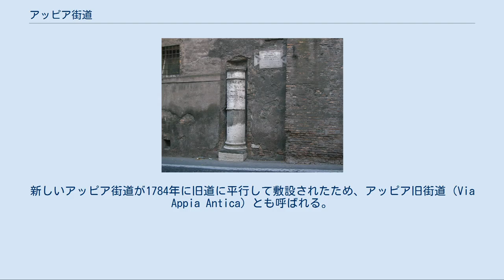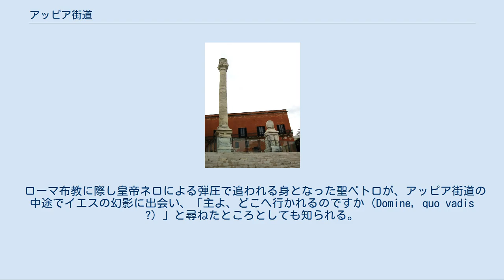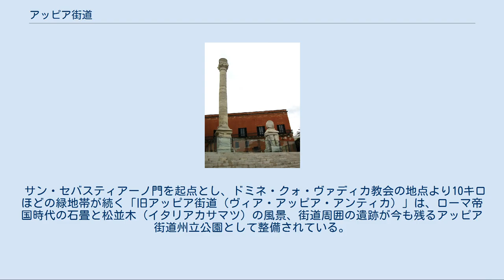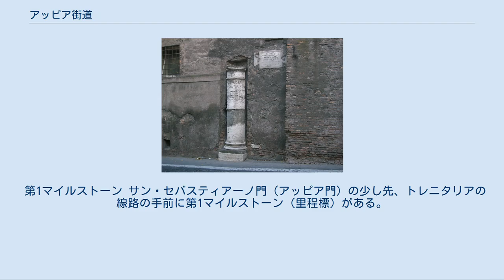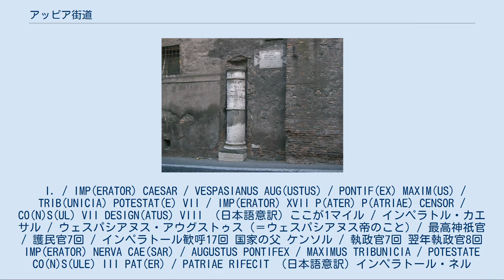アッピア街道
アッピア街道の道筋（白線） アッピア街道（アッピアかいどう、ラテン語: Via Appia）は、現存するローマ街道の中でも最も有名なもののひとつで「街道の女王」の異名を持つ。
新しいアッピア街道が1784年に旧道に平行して敷設されたため、アッピア旧街道（Via Appia Antica）とも呼ばれる。
 ローマ市街の境界サン・セバスティアーノ門 第3マイル付近のチェチーラ・メテッラの墓 ローマ近郊、アッピア街道州立公園 紀元前312年、当時のケンソルであったアッピウス・クラウディウス・カエクスの要請により、元老院の反対のなか、ローマとアルバーノ丘陵を結んでいた街道を改修、拡大し敷設が始まった。
敷石には頑丈なウェスウィウス山の火山岩（おもに玄武岩）が用いられた。
 アッピア旧街道の当初のルートはローマのセルウィウス城壁出口の一つカペーナ門（カラカラ浴場付近）を起点とし、アリッチャ、アッピウスのフォルム、テッラチーナ、フォンディ、フォルミア、ミントゥルノ（ミントゥルナエ）、モンドラゴーネ（シヌエッサ）、カープアまでであった。
 紀元前190年、街道はベネウェントゥム（現ベネヴェント）やウェヌシア（現ヴェノーザ）までさらに延長され、紀元前244年にはタレントゥム（現ターラント）とブルンディシウム（現ブリンディジ）まで延長された。
 また、途中のベネウェントゥムからブルンディシウム（現ブリンディジ）を直線で結ぶトライアナ街道（トラヤヌスのアッピア街道）が109年に造られている。
 紀元前71年、約6000人の奴隷がスパルタクスに率いられ反乱を起こした。
マルクス・リキニウス・クラッススによってこの奴隷反乱が鎮圧されると逮捕された反乱者たちは街道沿いに十字架にかけられ、それらはポンペイにまで達した。
 ローマ帝国の滅亡後、街道は永らく使用されなかったが教皇ピウス6世の命により修復され再び利用された。
 街道の広い部分は元の状態で現在まで保存されていて、ところどころは現在でも自動車道として使用されている（ヴェッレトリ近辺など）。
ローマに近い街道沿いの部分では、ローマ時代の墓碑や初期キリスト教のカタコンベを多数見ることができる。
 ローマ布教に際し皇帝ネロによる弾圧で追われる身となった聖ペトロが、アッピア街道の中途でイエスの幻影に出会い、「主よ、どこへ行かれるのですか（Domine, quo vadis ?）」と尋ねたところとしても知られる。
現在その場所にはドミネ・クォ・ヴァディス教会が建てられている。
このとき「もう一度十字架にかけられるためにローマへ」というイエスの答えを聞いたペトロは己のすべきことを悟って再度ローマへ赴き、逮捕されて逆さ十字架の刑に処されたとされる。
刑場の跡地は現在のバチカンであり、墓所はサン・ピエトロ大聖堂となっている。
 サン・セバスティアーノ門を起点とし、ドミネ・クォ・ヴァディカ教会の地点より10キロほどの緑地帯が続く「旧アッピア街道（ヴィア・アッピア・アンティカ）」は、ローマ帝国時代の石畳と松並木（イタリアカサマツ）の風景、街道周囲の遺跡が今も残るアッピア街道州立公園として整備されている。
並行して「新アッピア街道（ヴィア・アッピア・ヌオヴァ）」という高速道路も存在し、ローマ・チャンピーノ空港を経由して南東方向へと伸びている。
チャンピーノを過ぎたあたりで州立公園の旧道は終了し、新アッピア街道と合流して現代の道路の様相となる。
 ローマ帝国が前120年頃の道路関連法「センプローニウス法」に基き、主要な街道に1ローマ・マイル (1000歩) ごとに設置したのが始まりとされ、アッピア街道にはこのマイルストーンが現在でも残っている。
 起点はフォロ・ロマーノである。
 第1マイルストーン サン・セバスティアーノ門（アッピア門）の少し先、トレニタリアの線路の手前に第1マイルストーン（里程標）がある。
これは76年に建てられたものの複製で、実物はカンピドリオ広場に置かれている。
なお、第1マイルストーンの設置場所は現在の位置ではなく、アッピア門の所であったという説もある。
碑文は次のようなものである。
 I. / IMP(ERATOR) CAESAR / VESPASIANUS AUG(USTUS) / PONTIF(EX) MAXIM(US) / TRIB(UNI...